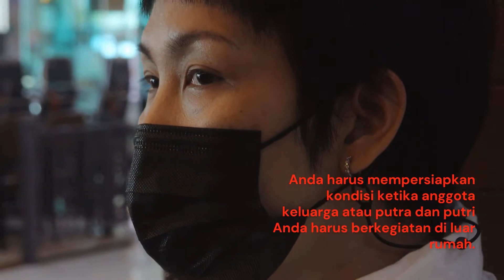Syarat Mengikuti PTM Terbatas: Tips Orang Tua untuk Mempersiapkan Anak PTM